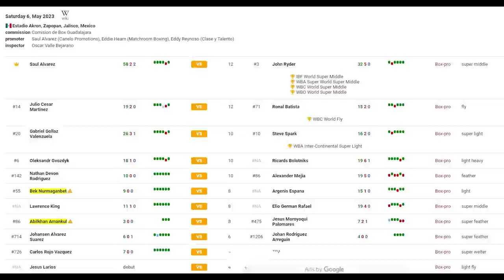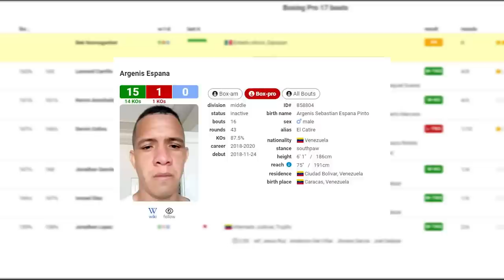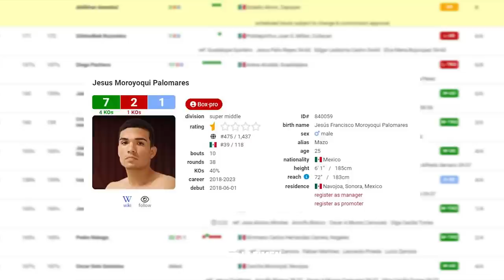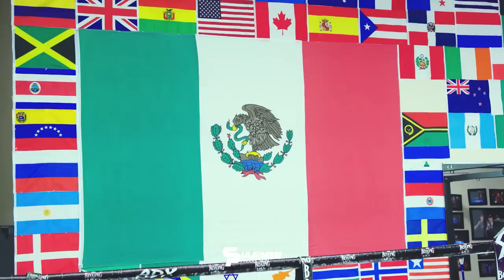Канело мен Райдер шайқасы. Қазақ батырлары шаршы алаңға оралмақ.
Абилхан Аманкул и Бек Нурмаганбет возвращаются на ринг
6 мая 2023 года в карде абсолютного чемпиона Сауль Канело Алвареса.

©Если Вы используете видео с нашего канала просим указывать источник иначе видео будет заблокировано!